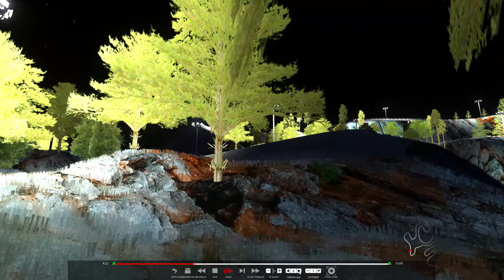Assetto Corsa tuner X Almoneye Drift World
just for fun chrismas gift from hexMOD